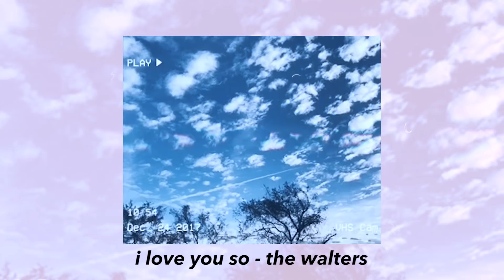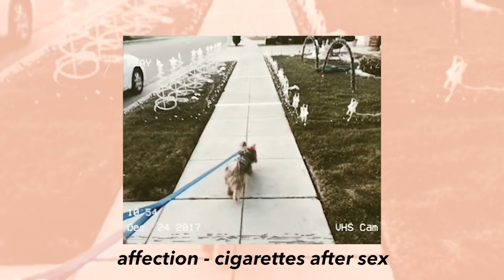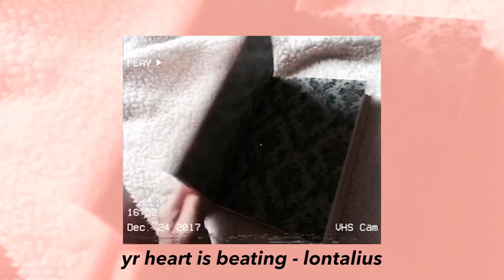My Favorite Songs You've Never Heard 2018 | PART 5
I love these songs toooo much! Hope you guys like my favorite songs you've never heard of PART 5! 5th one already that's crazy! I made a mistake and said part 6, whoops.

☛ What camera do you use? Lumix G7
☛ What's your ethnicity/race? Filipino
☛ How old are you? 20
☛ How tall are you? 5'6/5'7 I think